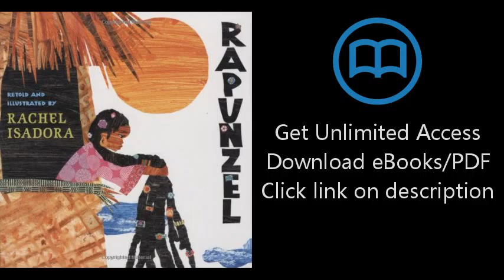Download Rapunzel PDF